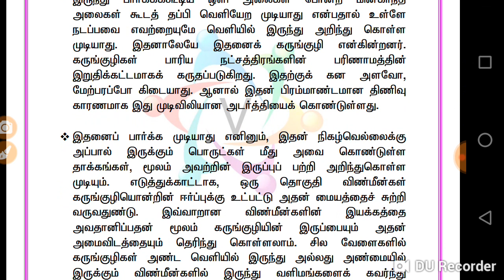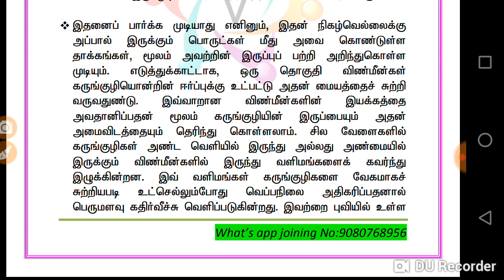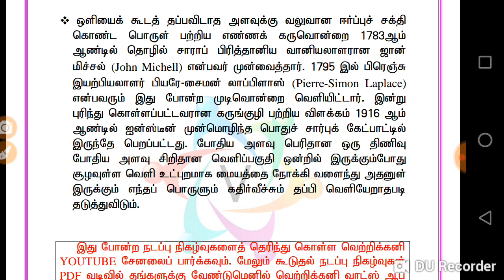Group 2 mains. Black holes . 30 mark